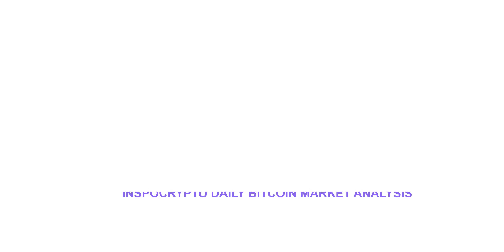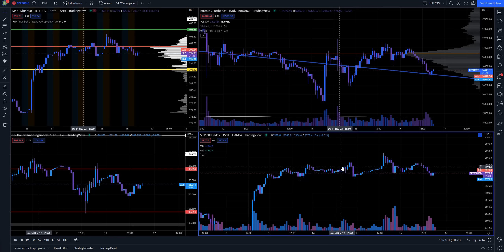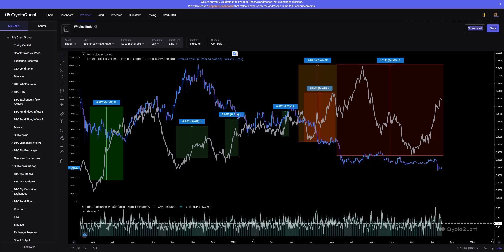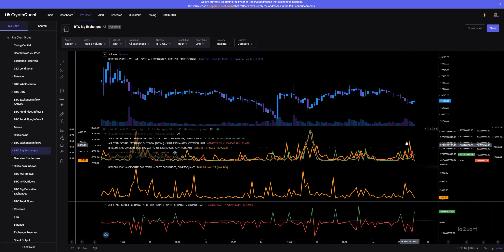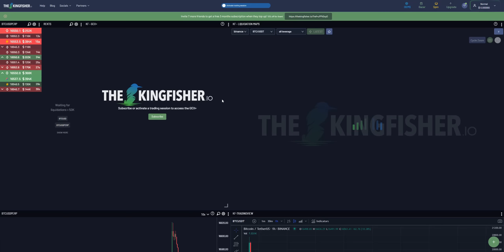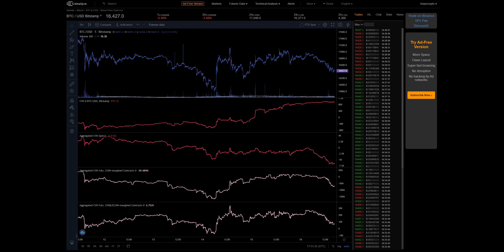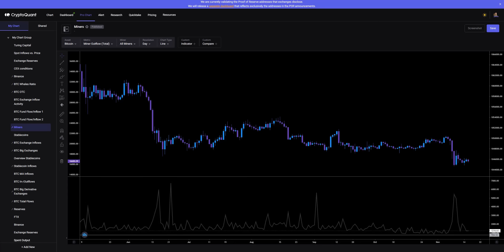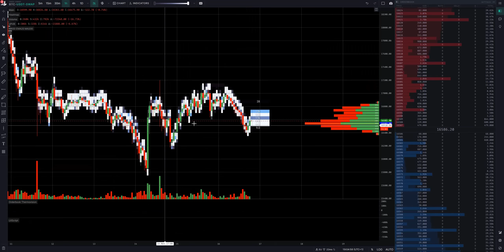Bitcoin Market Update [16NOV22] Free version